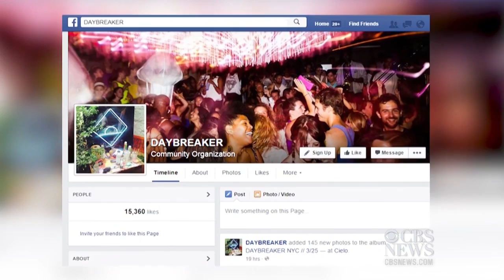Early morning dance parties heating up NYC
DJs performing to packed dance clubs usually takes place late at night, but early morning raves known as "daybreakers" are becoming a popular way to exercise and wake up. Lauren Lyster reports.